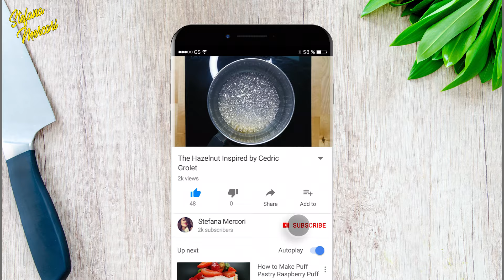The Hazelnut Inspired by Cedric Grolet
I just made the most complicated dessert so far. At some point I had the feeling it’s never gonna end! A lot of steps, techniques etc. But I loved the entire process especially because I couldn’t find anywhere the exact techniques involved, I just had to figure it out myself. Enjoy!

*recipe for 5 hazelnuts (I used 1.4”/3.5cm half spheres and 2.3”/5.8cm 3D Silicone Molds)

● Hazelnut Praliné

250g hazelnuts
100g sugar

● Hazelnut Ganache

125g milk
50g toasted hazelnuts
52g white chocolate
1 ½ gelatin sheet (3g)
50g hazelnut paste
215g heavy cream
50g hazelnut praliné

● Chocolate & Hazelnut Caramel

100g heavy cream
36g milk
21g glucose
38g sugar
20g water
42g glucose
salt
28g butter
36g dark chocolate
75g hazelnut paste
60g milk

● Hazelnut Spongecake

4 egg yolks (70g)
25g granulated sugar
50g hazelnut paste
6g pastry flour
6g cornstarch
50g softened butter
3 egg whites (100g)
50g granulated sugar
25g chopped hazelnuts

● Hazelnut Gel

300g milk
100g toasted hazelnuts
3 egg yolks (54g)
21g granulated sugar
3g xanthan gum
45g hazelnut paste

● Glazing

Kappa Glaze:

50g glucose
500g water
75g granulated sugar
7.5g kappa

Chocolate Glaze:

250g milk chocolate
250g cocoa butter
50g dark chocolate
50g cocoa butter
50g white chocolate
50g cocoa butter

Milk chocolate: 81°F (27°C)
Dark chocolate: 84°F (29°C)
White Chocolate: 84°F (29°C)

Kappa Glaze: 131°F (55°C)

I bake you!